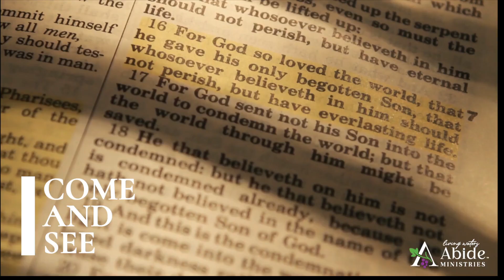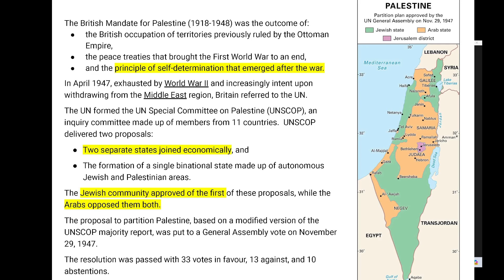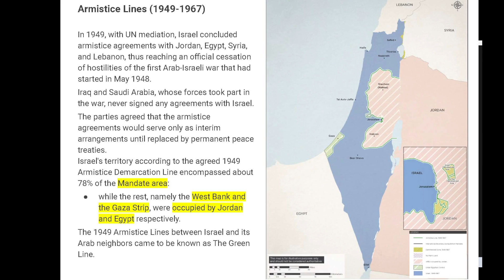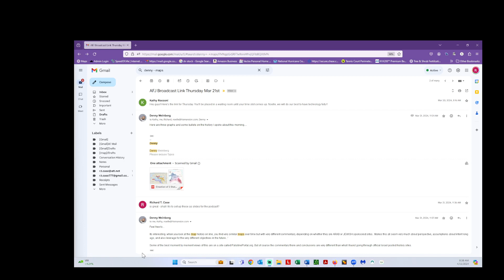Come and See - E780 - End times - Update on Israel with Denny Weinberg (1)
Denny brings up to date info from Israel about the war, conditions there, and likely next steps / implications.